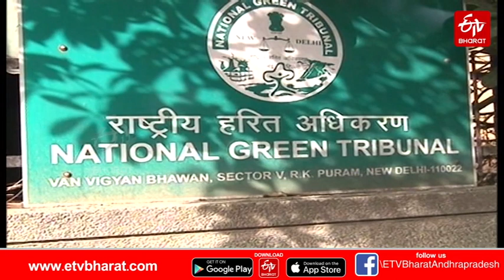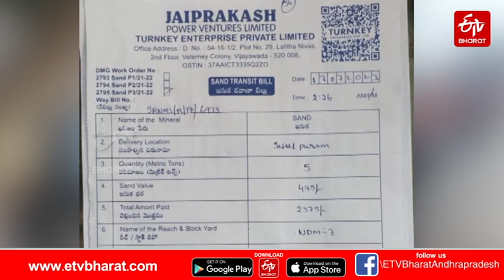వైఎస్సార్​సీపీ నాయకుల అండదండలతో పట్టపగలే ఇసుక అక్రమ తవ్వకాలు|| Illegal Sand Mining